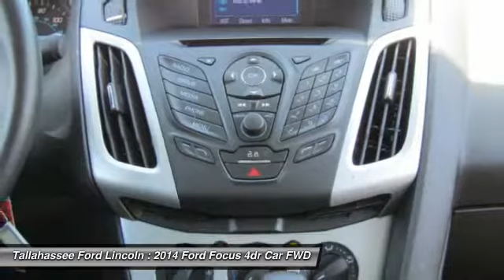2014 Ford Focus Tallahassee FL P268731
2014 Ford Focus SE - $13988

243 N. Magnolia Drive

Driving the 2014 Ford Focus is incredibly fun and enjoyable. It has a dynamic design, addictive driving experience, and an interior that immerses you into something that is definitely more than just a car. The Focus comes in 7 models to pick from: the Base S Sedan, SE Sedan, SE Hatch, Titanium Sedan, ST, Titanium Hatch, and Electric. New for 2014, there's a Sport Appearance Package for the SE, which has sport cloth seats, a leather-wrapped steering wheel and shift knob, and an available rear spoiler. Every drop of fuel is effectively used in the Focus with its 2.0L engine. Twin independent variable camshaft timing adds extra precision, contributing to fuel efficiency or power output. The electric power-assisted steering contributes to fuel efficiency as well. Plus, Active Grille Shutters help Focus make itself even more aerodynamic and fuel-efficient. This all helps Focus SE with the SFE Package achieve up to 40 MPG HWY, which equals less stops at the pump. For entertainment, there's SYNC with MyFord Touch, standard on Titanium and Electric trims, and optional on SE and ST. On select models, luxury comes in the form of leather-trimmed seats, dual-zone electronic automatic temperature control, ambient lighting, and 2 Interior Style Packages that feature two-tone leather-trimmed seats, matching door-trim inserts, coordinated steering wheel trim and more. The new Focus ST is geared to get you to your destination quickly. Mash the aluminum accelerator pedal and you'll be treated to the rollicking performance of its 252hp, 2.0L EcoBoost engine that's linked to a 6-speed manual transmission. An overboost feature can sustain increased torque (from 3000 to 4500 rpm) for 15 seconds at a time enhancing its performance feel.The certifying process of a pre-owned Ford is a rigorous and meticulous one due to it being backed by the Ford Motor Company. If a vehicle does not meet the strict criteria, we will not certify it.There are added benefits to choosing a Ford Certified Pre-Owned vehicle over any used vehicles.Ford Certified Pre-Owned vehicles, peace of mind comes with:- 172-point inspection,- 24/7 Roadside Assistance- Vehicle history reportEvery Ford Certified Pre-Owned vehicle comes with 12-month/12,000-mile comprehensive limited warranty coverage including more than 500 components PLUS 7-year/100,000-mile powertrain limited warranty coverage!